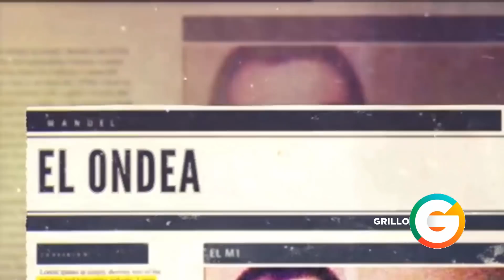Manuel Torres Félix "El Ondeado"